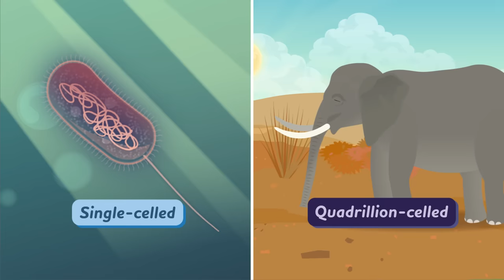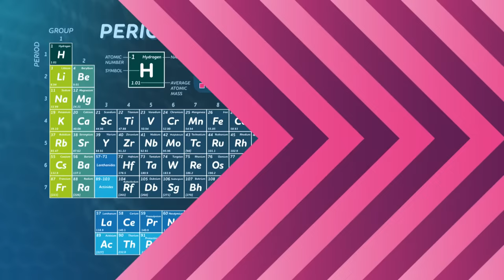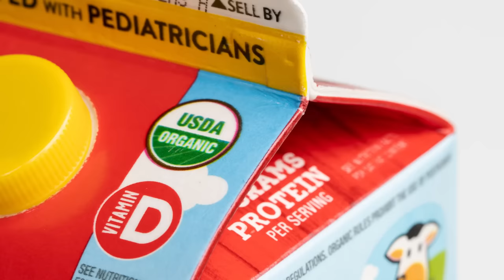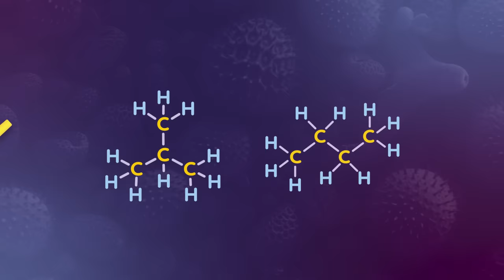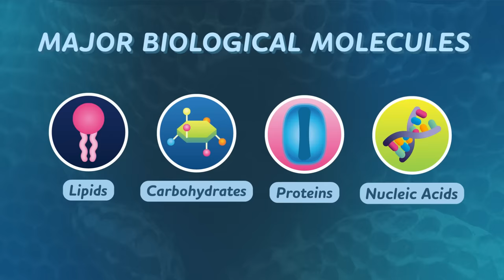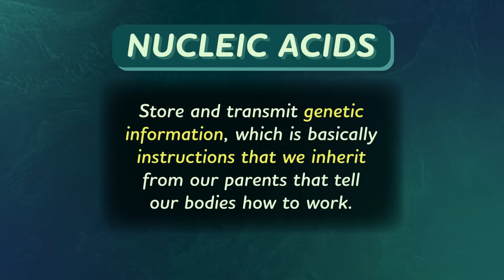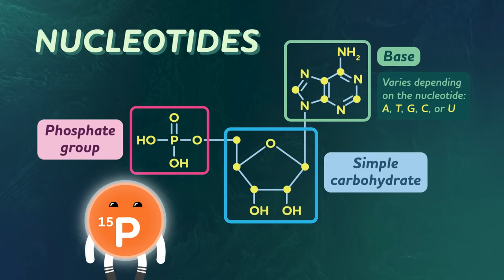Carbon & Biological Molecules: What is Life Made Of?: Crash Course Biology #20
Despite the diverse appearance and characteristics of organisms on Earth, the chemicals that make up living things are remarkably similar, often identical. In this episode of Crash Course Biology, we’ll look at the building blocks of the four major classes of biomolecules, how those join up to form macromolecules, and how a team of six atoms forms the vast majority of living matter.

Chapters:
Introduction to Life’s Molecules 00:00
Chemical Bonds 2:38
The Major Biological Molecules 6:12
Polymerization 9:27
Hydrolysis 10:54
Review & Credits 12:32

This series was produced in collaboration with HHMI BioInteractive, committed to empowering educators and inspiring students with engaging, accessible, and quality classroom resources. for more information.

Are you an educator looking for what NGSS Standards are covered in this episode?